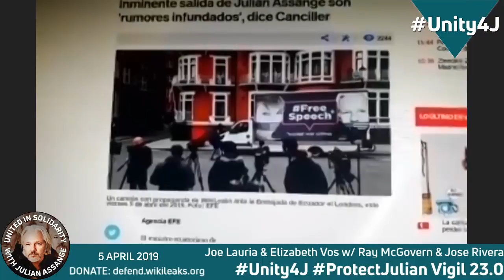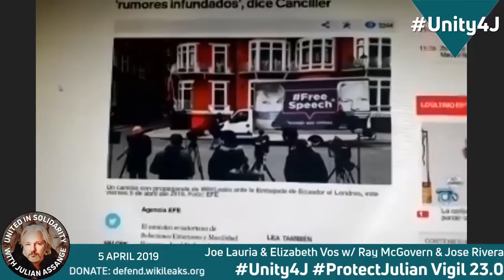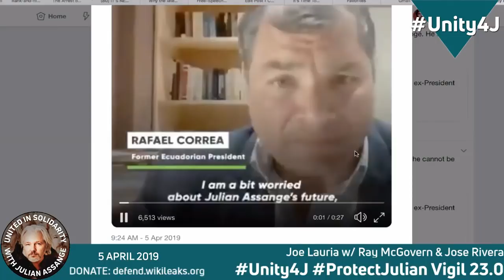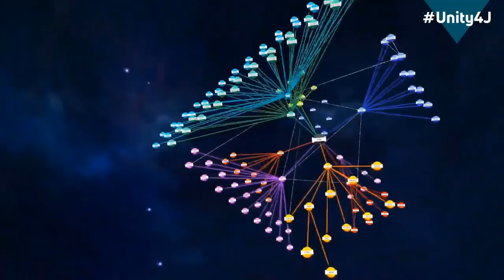Jose Rivera - Politics in Ecuador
Joe Lauria, Editor in Chief at Consortium News & Elizabeth Lea Vos Elizabeth Lea Vos, Journalist and Co-host and Co-founder of Unity4J

Jose Rivera is a journalist (periodista) and activist in Ecuador